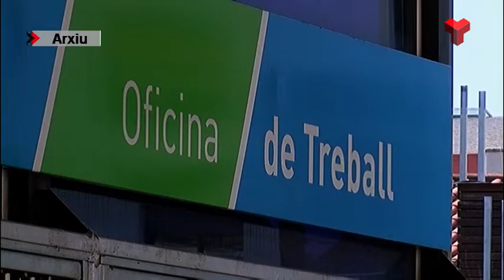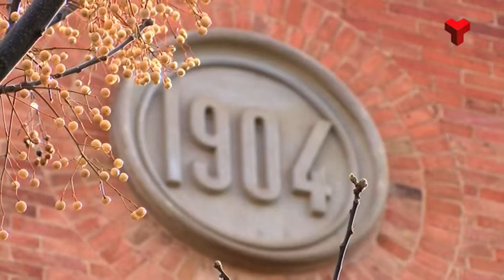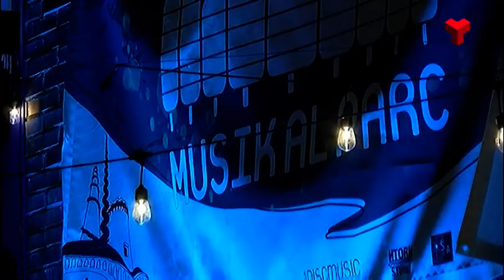Informatiu Migdia dimarts 02-08-2022 de Canal Terrassa